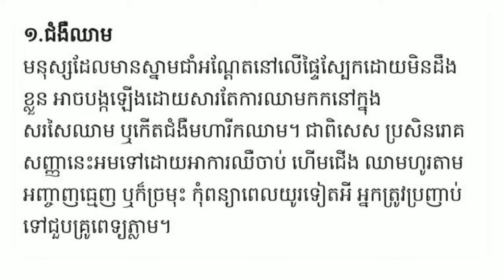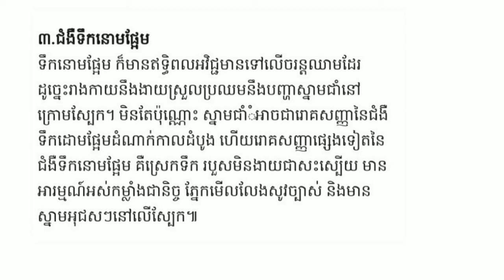ប្រយ័ត្ន! ស្នាមជាំលេចឡើងឯងៗនៅលើរាងកាយ អាចបណ្តោលមកពីជំងឺធ្ងន់ធ្ងរ៣ប្រភេទ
ថ្នាំបន្សាបពស់ចឹក, ថ្នាំជក់, ម្ទេសអាចម៍កណ្តុរ, ទឹកស្អាត,ព្យាបាល, ថ្នាំចិនសែ, ថាំ្មខ្មែរ, ថាំ្មបុរាណខ្មែរ, ស្មៅបែកផ្សែង, ម្រះព្រៅខ្មោច, ផ្នែកប្រើប្រាស់, រុក្ខជាតិទាំងមូល